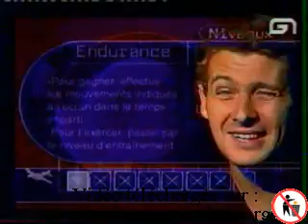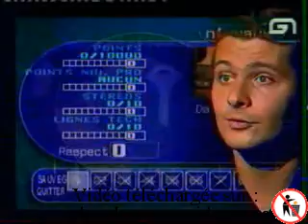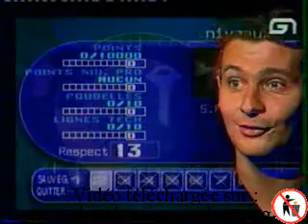Level One L1 grind session playstation